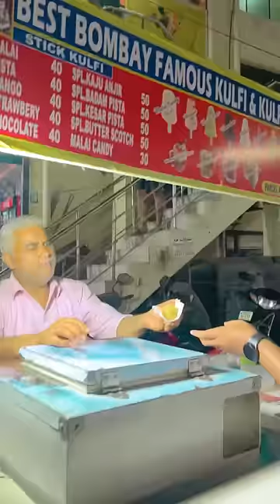What i eat in a day☺️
Combining the benefits of apples, beetroots, and carrots, along with the goodness of dry fruits and palm jaggery, our ABC Mix is designed to stand out. Not only is it an anti-ageing propagator, but also regulates hemoglobin, Vitamin C levels, and is a rich source of antioxidants.

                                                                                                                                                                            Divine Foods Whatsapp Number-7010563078